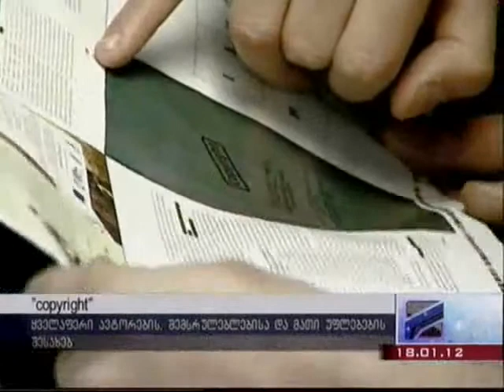Magazine - "Copyright"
The magazine -- "Copyright" - the pioneer in this field, dedicated to copyrights issues will be published soon by the Georgian Copyright Association (GCA). The project is implemented by the financial support of the EU delegation to Georgia, Ministry of Culture and Monument Protection of Georgia and the National Intellectual Property Center "Sakpatenti".

The goal of the magazine is to raise awareness among the society in the copyrights field, to share local and international copyright practices and to publicize the current cultural events.

The presentation of the Magazine - "Copyright" is planned in the nearest future.